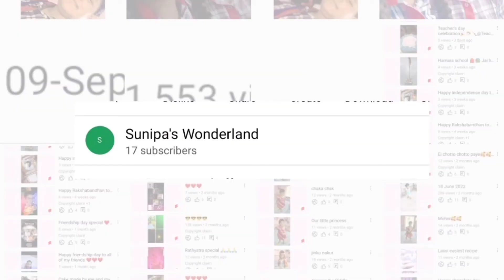Two years completed of my YouTube channel#thankyou celebration 🎉🎊🍾@swarnarupa484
Small celebration video is coming as soon as possible@swarnarupa484
Again thank you for everything... It would have been impossible for me to do this without you...